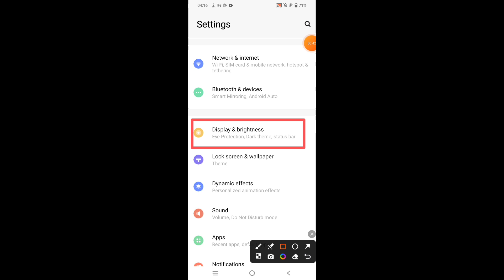How to turn on dark mode on Vivo V30 || Vivo V30 me dark mode kaise on kare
Hello dosto, aaj maine is video me bataya hai ki Vivo V30 me dark mode kaise enable kare, dosto Vivo V30 me dark mode on karna bahut hi asan hai. Agar aap bhi janna chahte hain ki Vivo V30 me dark mode kaise enable kare to is video ko pura dekhiyega, thanks friends.

Hello friends, in this video, I've explained how to enable Dark Mode on Vivo V30. Turning on Dark Mode on Vivo V30 is very easy. If you want to know how to enable Dark Mode on Vivo V30, be sure to watch this entire video. Thanks, friends.

How to turn on dark mode on Vivo V30
Vivo V30 me dark mode kaise on kare
How to on dark mode in Vivo V30
How to enable dark mode on Vivo V30
Vivo V30 me dark mode kaise on karte hain
Vivo V30 dark mode
Vivo V30
Dark mode